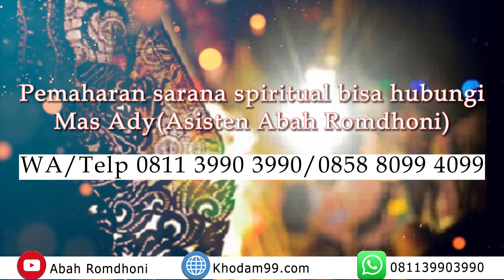5 Tanda Energi Anda Belum Selaras dengan Energi Khodam Macan Putih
Pada video kali ini Abah Romdhoni menjelaskan tentang 5 Tanda Energi Anda Belum Selaras dengan Energi Khodam Macan Putih.